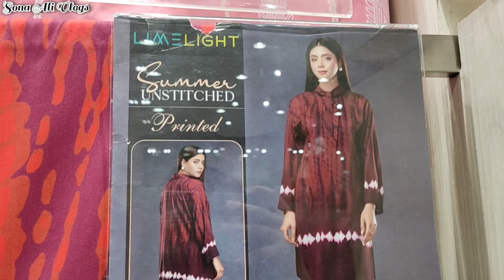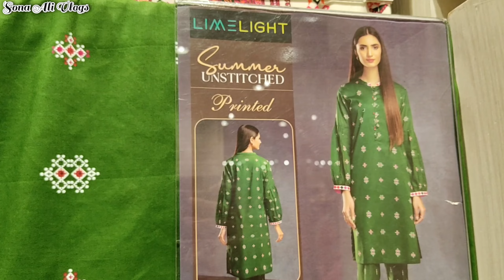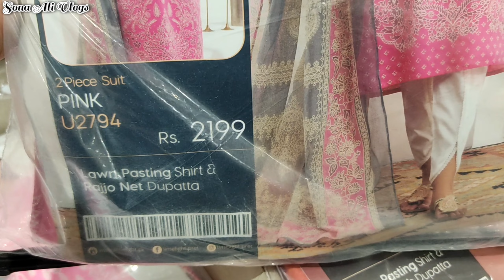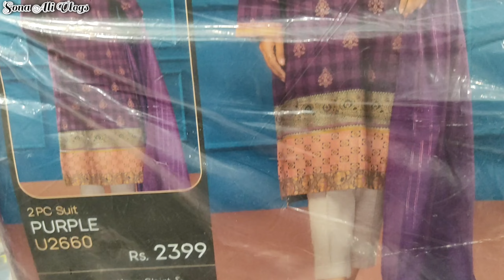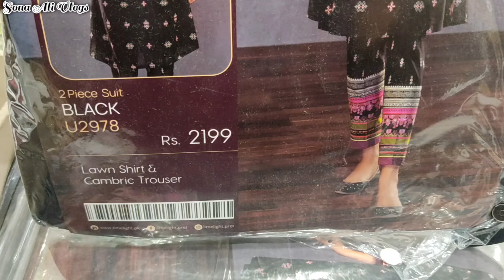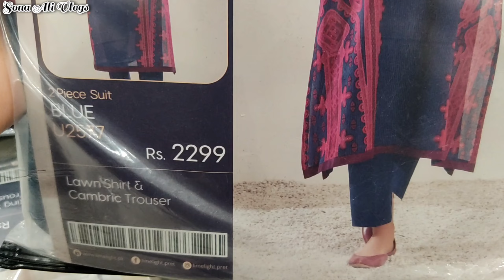Limelight Latest Summer Collection 2023 || Suit Price 2099 Only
Asalam'0'Alaikom Everyone :
In this video, I have shown
onlineshopping, etc
entire video.

Limelight
limelight
Sale 2023
Jinnah day sale 2023
limelight new summer collection 2023
Limelight Pret 2023
Limelight New arrival
Limelight unstiched suits
Limelight sale
Lawn 2023
hsk vlogs
imelightcollection 2023
limelightnewsummercollection 2023
limelightnewcollection 2023
limelightnewsummercollection 2023
Limelight sale
limelight pakistan
Limelight New Arrival Pret Collection 2023
Lumelight Low Price Suits
Limelight Summer Latest Collection